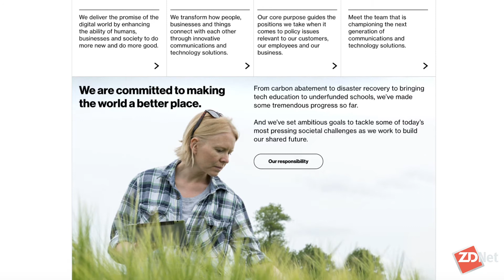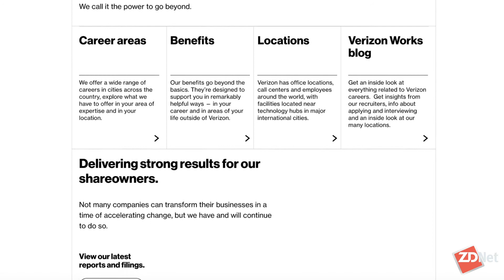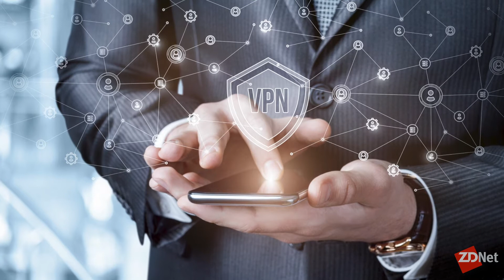Remote workforce best practices: A conversation with Verizon HR chief Christy Pambianchi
Due to the COVID-19 pandemic, Verizon had to shift its 140,000 workforce to remote work including customer care and call centers. Here are some of the lessons learned.